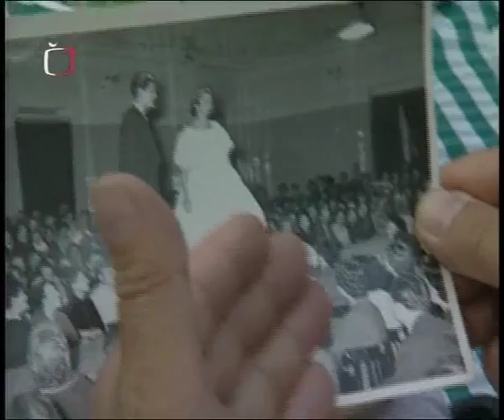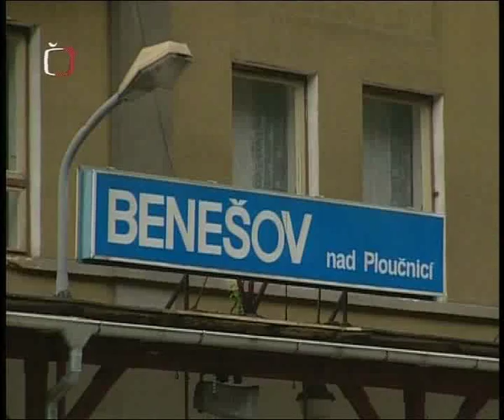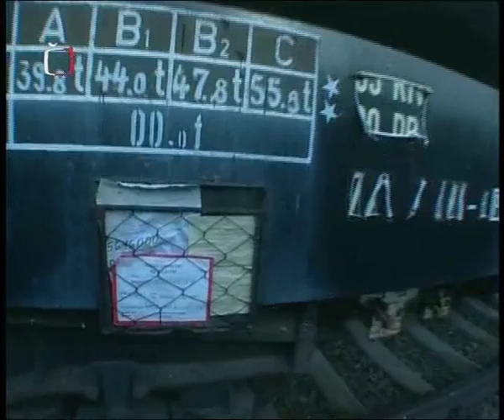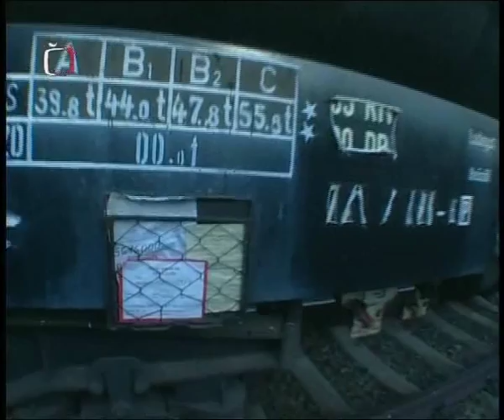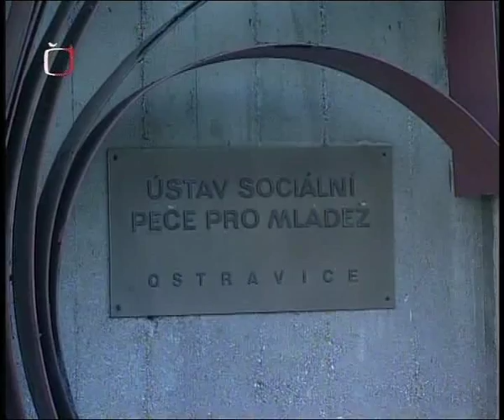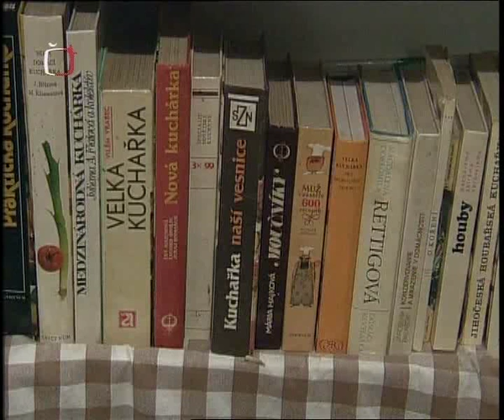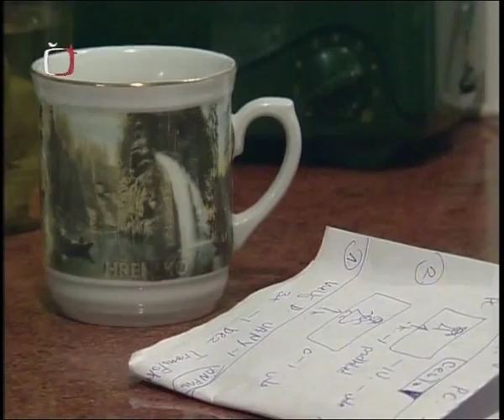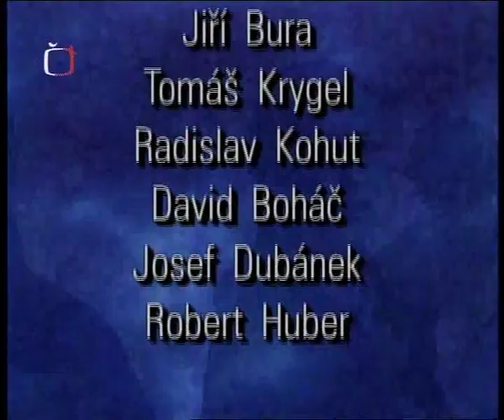kauza "Lorencová"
Reportáž pořadu KLEKÁNICE , ČT